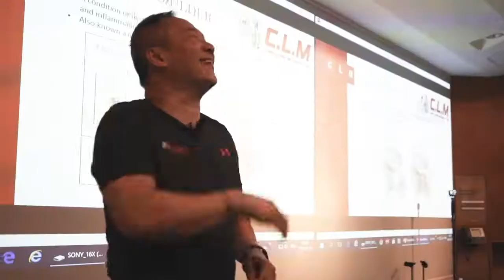Kesukar untuk melakukan sujud ketika solat.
CLM Tit Tar Day at Ampang Branch😘❤🌍👍💪🙏😘👌❤